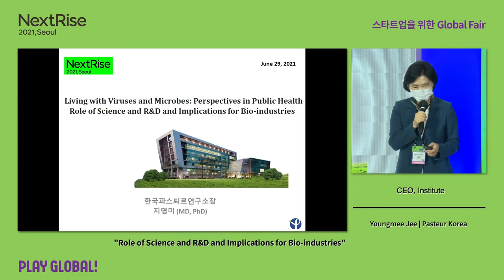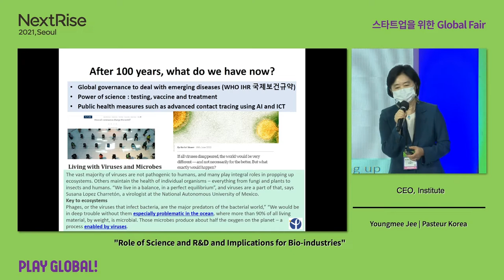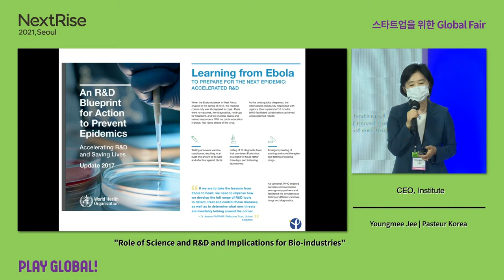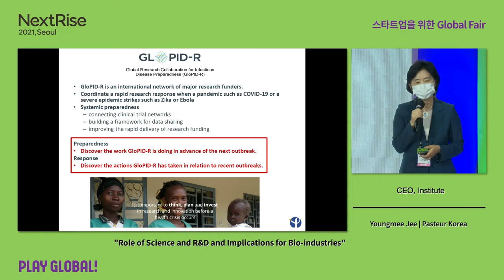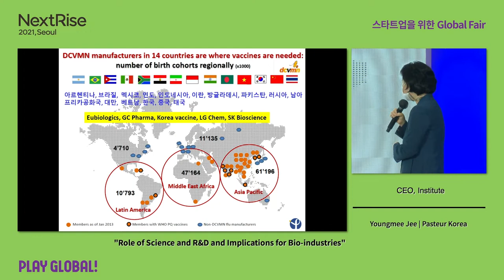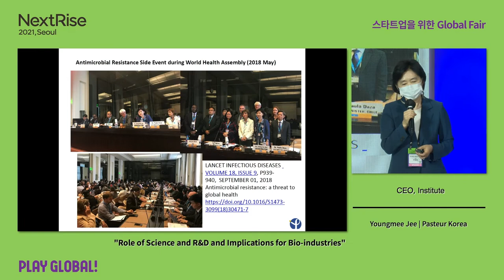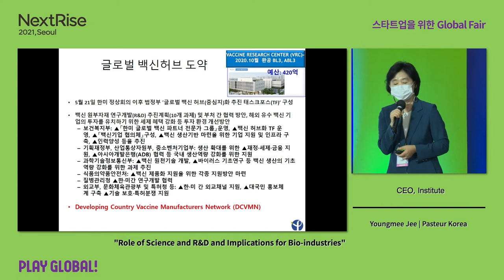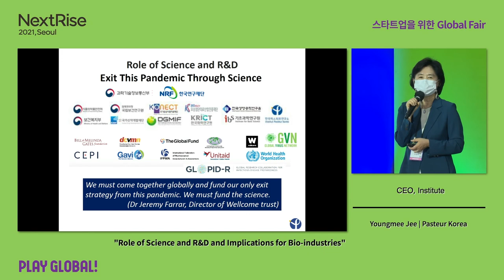NextRise 2021, Seoul - 「Living with Viruses and Microbes」 : Youngmee Jee – Institut Pasteur Korea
※ 해당 유튜브에 업로드 된 모든 영상들은 저작권의 보호를 받고 있으며, 해당 영상들을 무단으로 캡처 또는 도용하여 전재, 배포 및 게시하는 행위는 금지되어 있음을 알립니다.

NextRise 2021, Seoul Rise Stage Conference

Category : Tech/Trend
Topic : Living with Viruses and Microbes: Perspectives in Public Health - "Role of Science and R&D and Implications for Bio-industries"
Speakers : Youngmee Jee – CEO / Institut Pasteur Korea